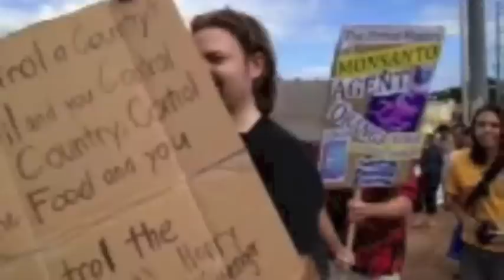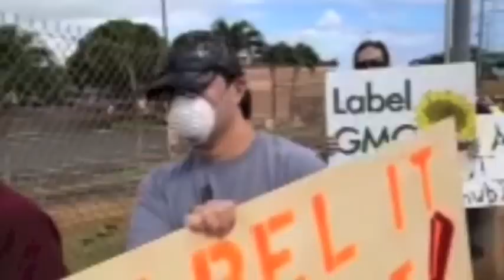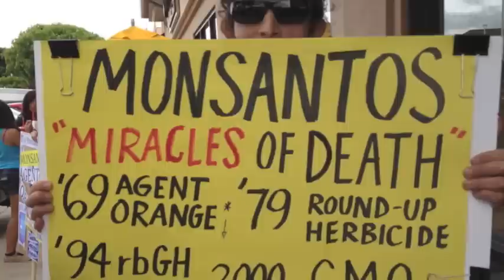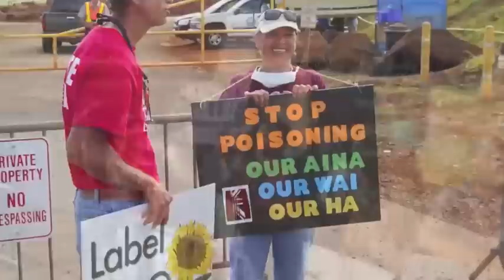No Monsanto! June 28, 2012 demo outside Monsanto Headquarters Gate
A collage of livestream footage and photos of the historic demonstration outside Monsanto headquarterʻs gate in Kunia on the island of Oahu, Hawaii